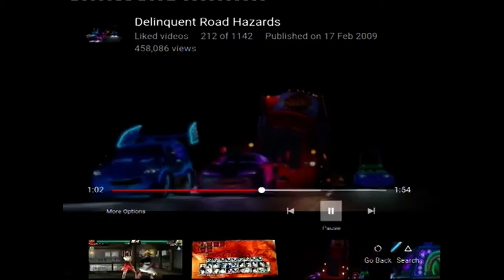Michelle Chang vs Jun Kazama